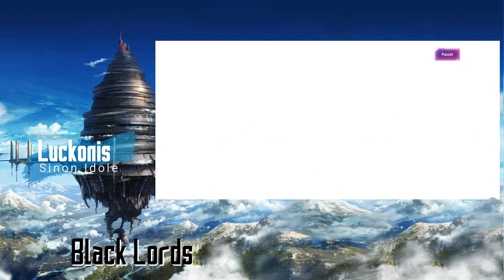INVOCATIONS DES BLS ! LE STEP 1 POUR SHIYUME ?! | SAOUB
Hey ! Vidéo invocations sur la nouvelle Sinon de la collab !
TT a gâché l'invocation (encore) ! Lelouch a pris la luck ?